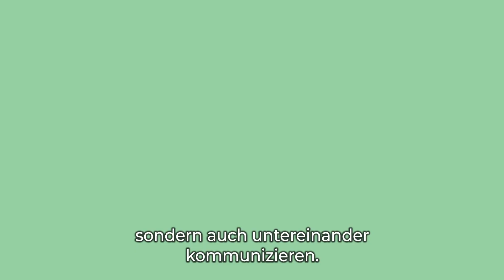Mit Comarch BI sammeln und analysieren Sie wertvolle Customer Insights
Modernes Cloud Computing ermöglicht uns das rasche Erfassen verschiedener Informationen an einem Ort.
Spezielle Algorithmen von künstlicher Intelligenz und maschinellem Lernen unterstützen das Lösen komplexer Aufgaben, z. B. das Durchsuchen von Daten nach schwer erkennbaren Verknüpfungen von Mustern und Tendenzen, das Aufstellen von Prognosen über die zukünftige Entwicklung bestimmter Phänomene, oder die Optimierung von Prozessen.